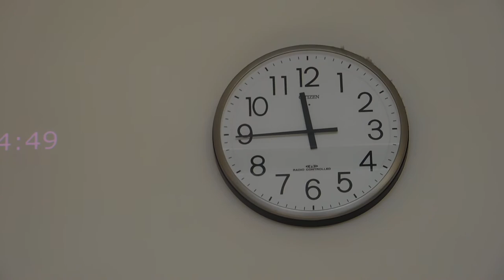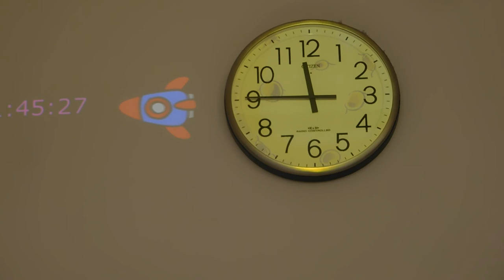国立病院機構横浜医療センター20191228プロジェクションマッピングDSCN0225